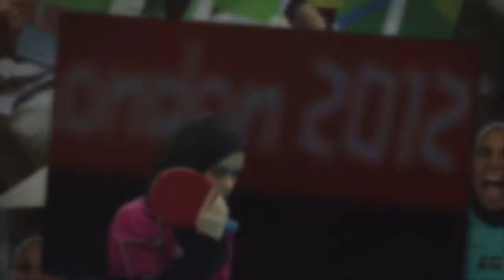4 Atlet Berhijab di Olimpiade Rio 2016 Ini Jadi Perhatian Dunia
Ajang Olimpiade Rio 2016 memang menjadi perhatian dunia. Turnamen olahraga terbesar dunia yang menyuguhkan hampir semua cabang olahraga ini menjadi daya tarik serta menjadi ajang pembuktian beberapa negara kepada dunia. Ya, di ajang olimpiade tersebut setiap negara dengan persiapan matang mengirimkan para atlet terbaiknya guna mendapatkan medali emas untuk negara kelahirannya.

Dalam pergelarannya, semua peserta berkompetensi dengan adil, sportif dan tak memandang bulu siapa dan dari mana asal peserta yang menjadi pesaingnya. Hal tersebut juga berlaku bagi para muslim yang menjadi peserta ajang di olimpiade tersebut. Sebagai seorang yang harus taat kepada agama, sebagian muslim tak meninggalkan identitasnya.

1. Kariman Abuljadayel Atlet Lari Berhijab Asal Saudi Arabia

Bisa dibayangkan berlari dengan pakaian yang tertutup akan sangat menyulitkan dan juga menjadi beban yang sangat berat saat berlari. Ya hal ini memang dirasakan oleh pelari cantik asal Saudi Arabia bernama Kariman Abuljadayel. Di ajang Olimpiade Rio 2016, atlet yang teguh dengan hijabnya ini berhasil menyelesaikan finish di urutan paling belakang. Meski begitu apa yang ia lakukan di arena lari telah membuat haru penonton seluruh dunia.

Nada Meawad Atlet Voli Asal Mesir
Bisa dikatakan Mesir menjadi negara yang telah memberikan kebebasan berhijab kepada atlet yang dikirimkan ke Olimpiade Rio 2016. Ya perbedaan Kultur sangat terasa di Brazil, dimana banyak negara khususnya yang mengirim atlet di cabang olahraga Voli membekali para atletnya dengan pakaian yang minim dan seksi sekali. Namun beda dengan Mesir.

Walau olahraga Voli identik dengan pakaian seksi, para Atlet Voli asal Mesir malah tampil dengan kostum yang sangat tertutup. Bahkan satu diantara atlet yang berlaga ada yang mengenakan hijab. Ia adalah Nada Meawad and Doaa Elghobashy.

Ibtihaj Muhammad Atlet Anggar Berhijab Pertama dari Amerika Serikat

Bisa dikatakan Ibtihaj Muhammad adalah satu-satunya atlet berhijab yang berasal dari negara non muslim dunia. Ibtihaj Muhammad yang menjadi wakil negara Adidaya ini telah menjadi sorotan dunia, di kala sebagian orang Amerika geram dan benci akan agama Islam, Ibtihaj Muhammad dengan bangganya menjadi wakil Amerika dalam perhelatan Olimpiade Rio 2016.

Ibtihaj Muhammad menjadi wakil dari Amerika untuk cabang olahraga Anggar. Meski baru pertama terjadi dan menjadi satu-satunya turnamen Olimpiade yang diikutinya tak menyurutkan hati Ibtihaj Muhammad untuk tetap menjaga keimanannya terhadap agama yang ia yakini.

Kariman Abuljadayel Atlet Lari Berhijab Asal Saudi Arabia

Kariman Abuljadayel adalah satu-satunya wakil perempuan dari Arab Saudi yang menjadi wakil di cabang olaharag lari wanita. Sebagai seorang muslim ia pun menggunakan hijab saat sedang berlomba dengan peserta lainnya dari seluruh dunia.

Kariman Abuljadayel mengambil bagian di cabang lari 100 meter. Walau kalah telah, dalam kejuaraan tersebut, keberadaa Kariman Abuljadayel telah mematik perhatian sejumlah jurnalis dan penonton. Pasalnya, Tak hanya soal penampilan, perjuangan gadis 22 tahun ini membuat banyak orang terharu melihatnya. Meski tertinggal jauh dari lawan-lawannya, dia tetap berusaha mencapai garis finish. Alhasil, dia menyelesaikan pertandingan dalam waktu 14.61 detik.

Meski waktu yang diselesaikannya jauh dari pelari asal Kanada Charlotte Wingfield dengan catatan 11.86 detik, namun posisinya masih lebih baik dibandingkan pelari sal Kiribati Karitaake Tewaaki yang hanya mencatatkan waktu 14.70 detik.

Nah itulah kawan sekiranya, empat sosok wanita berhijab yang menjadi sorotan dunia. Dengan hijab yang mereka kenakan dan agama yang menjadi keyakinannya mereka tetap bangga walau tidak mendapatkan hasil yang memuaskan. Semoga bermanfaat dan menjadi panutan bagi kita semua.